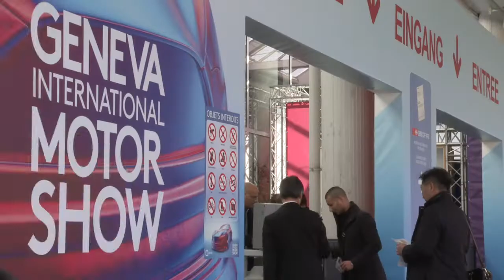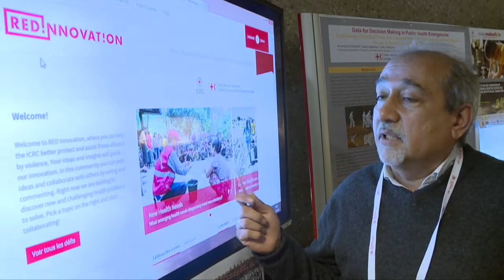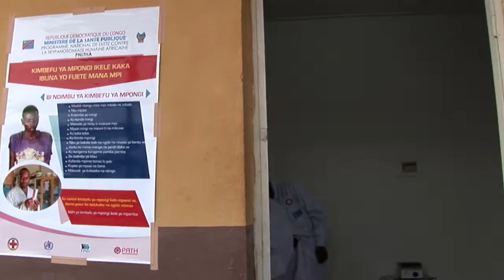Showreel NEOVISION 2019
A best of corporate videos produced by NEOVISION.

Videos for. Suzuki, Sin Cars, ILO, Epic,  International Committee of the Red Cross (ICRC), Nespresso, Procter 6 Gamble (P&G), Red Cross Red Crescent Movement, WAG Watches Art Gallery, FIND, Johnson and Johnson.

NEOVISION is experienced in working
​with international companies and organizations:
- videotaping events & interviews
- organizing webcasts
- producing corporate videos  & TV commercials